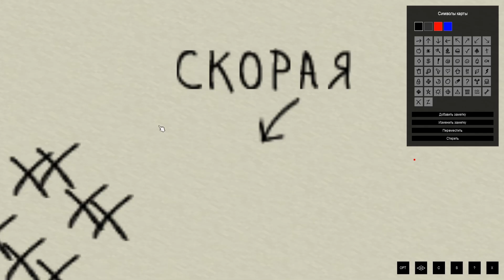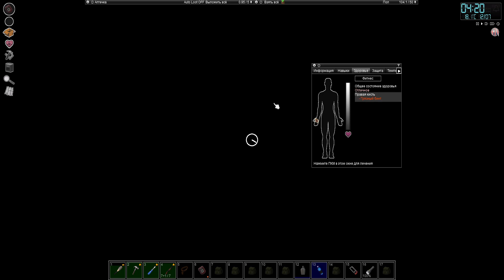Да будет свет | Project Zomboid | Ниган Смит #15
Выживание Нигана из Ходячих Мертвецов в Project Zomboid. Серия 15